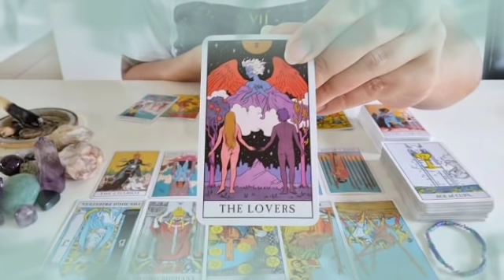تاروت برج العذراء من 17 إلى 27 مارس 2022 //عاصفة قادمة بعد3أيام😱ستحدث المفاجأة الكبرى🤯قراءتك أبكتني😔